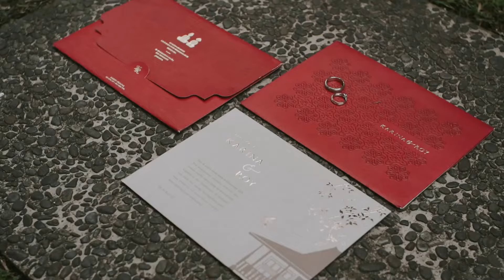Siklus & Strategi Bisnis Fotografi Pernikahan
Ini content YouTube pertamaku mengenai bisnis fotografi pernikahan, hope you like it!